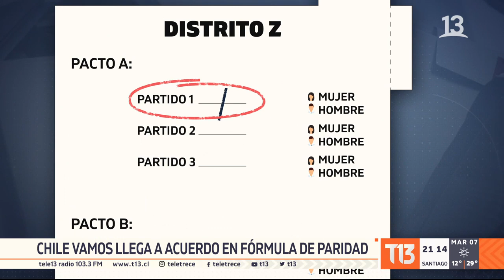Chile Vamos llega a acuerdo de paridad para el plebiscito Constitucional